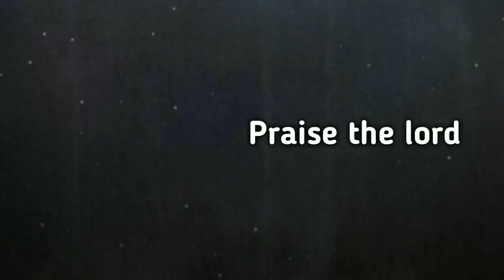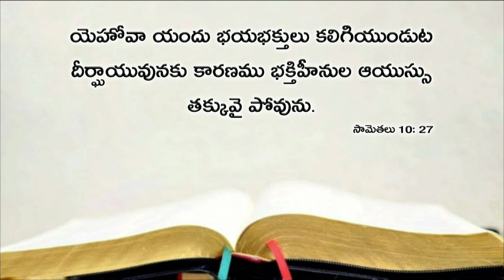Today's promise 28.07.2019